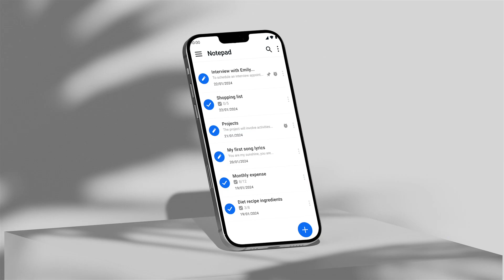Notepad - Notes and Notebook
Notepad is a notetaking app for taking notes, creating to-do lists quickly, memos, and editing plain text. Stay on top of all your notes from the after call menu.

The Notepad app not only creates plain text notes but also notes with checklists. Make your life more organized with the free notebook app that lets you write notes, memo, and tasks with ease and clarity.